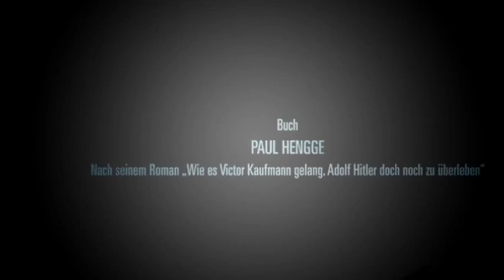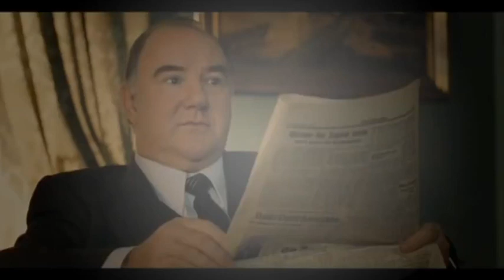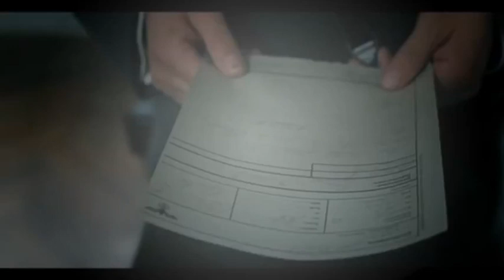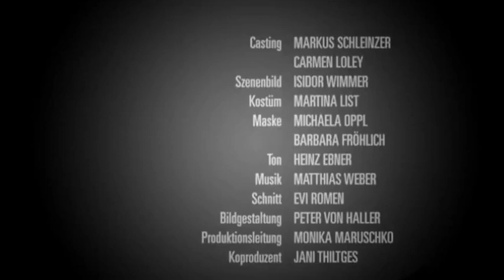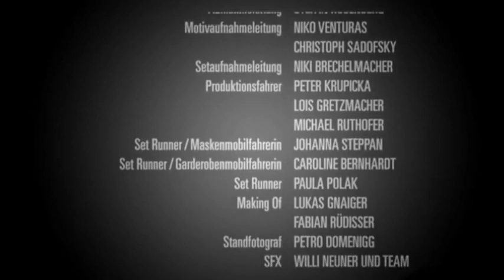MEIN BESTER FEIND Der Ganze Fim Deutsch